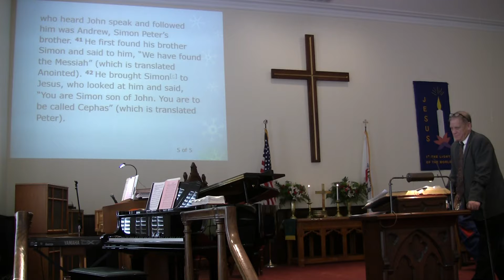Asbury 2019 sermon: "Come & See" based on John 1:29-42 1/19/2020